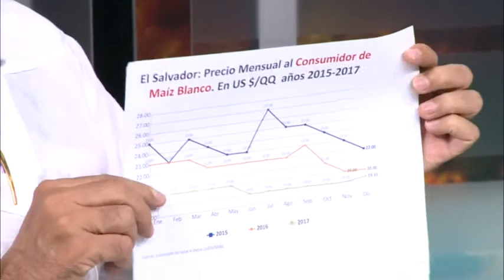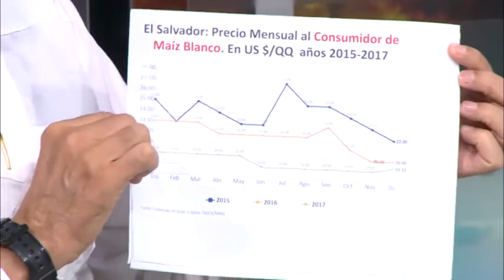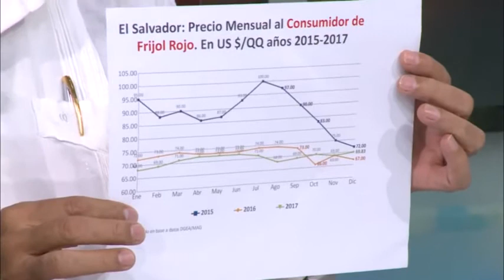Opiniones - Temporada agrícola 2018